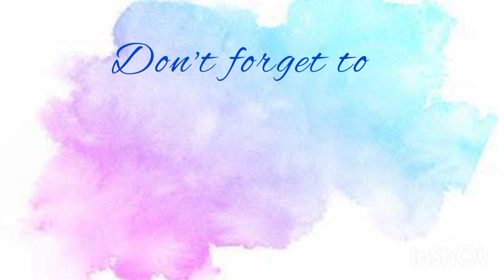SKETCH OF A GIRL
Hello everyone.